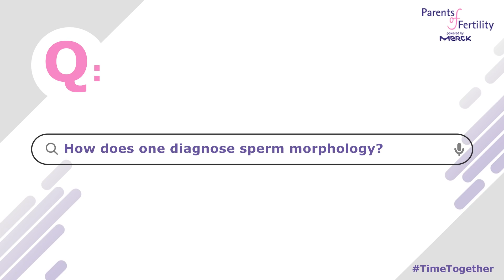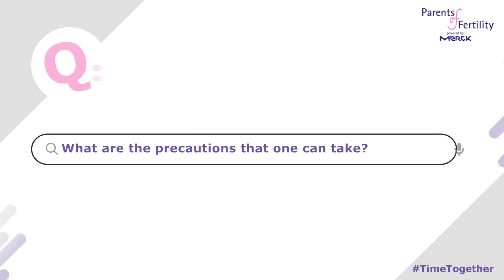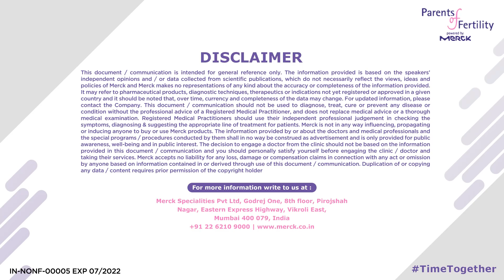In Conversation with Dr. Bhavna Banga - Know more about Sperm Morphology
Abnormalities in sperms can be an important aspect when it comes to male infertility. Watch Dr. Bhavna Banga speak about the impact of Sperm Morphology on the reproduction outcome.